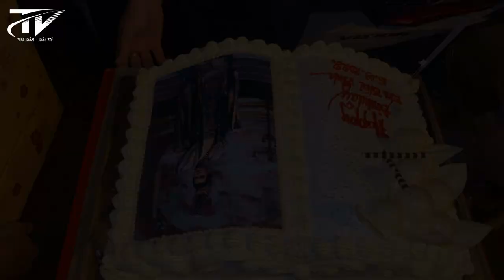Bạn bè đồng nghiệp tổ chức sinh nhật bất ngờ cho Thái Vinh...